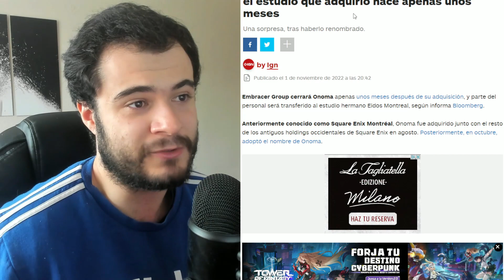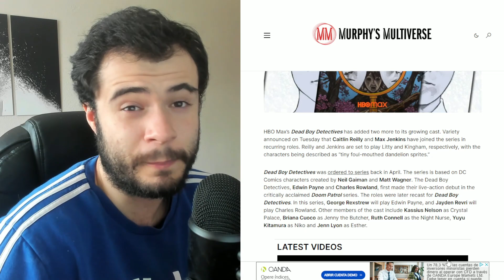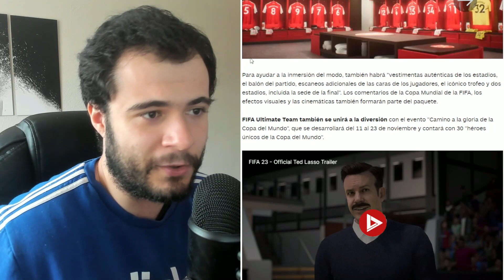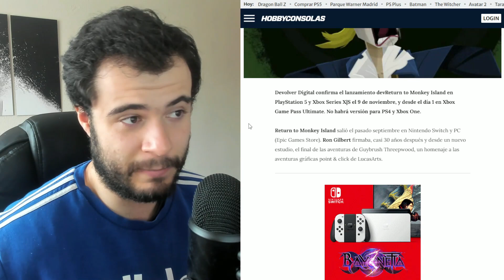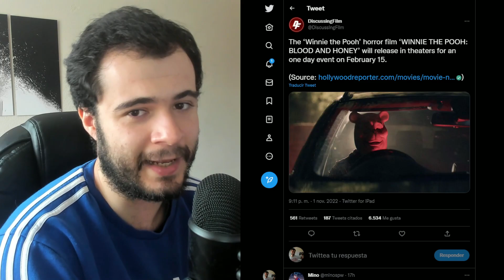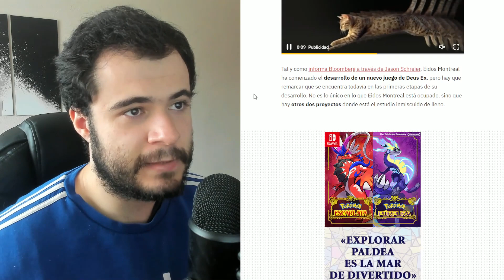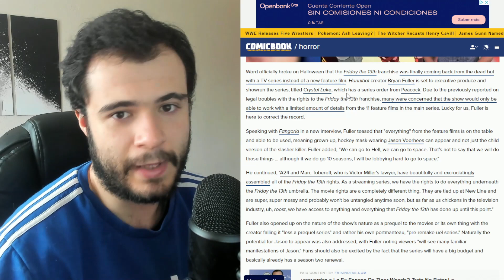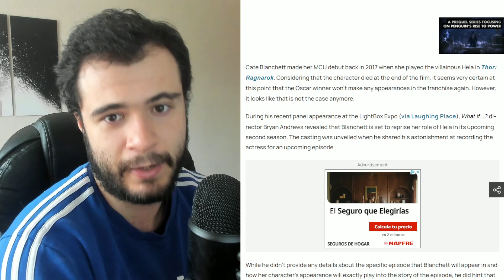Nuevo DEUS EX en desarrollo · WINNIE THE POOH BLOOD AND HONEY tendrá secuela · SQUARE ENIX MONTREAL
🔥SEGUIDME🔥